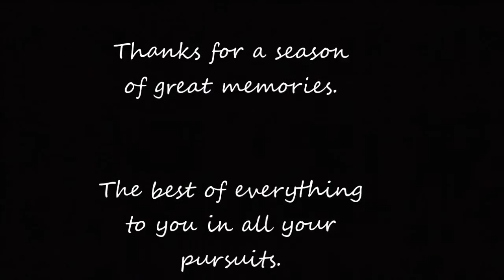Detroit Lakes Basketball 2015 Highlights (No Music)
A video/photo tribute the '14-'15 DLHS Laker boy's basketball team.  (I had a soundtrack, but copyright laws won't allow the use of the music.  sigh...)